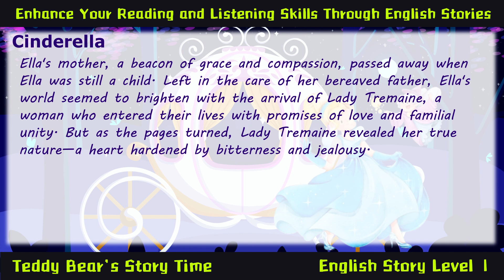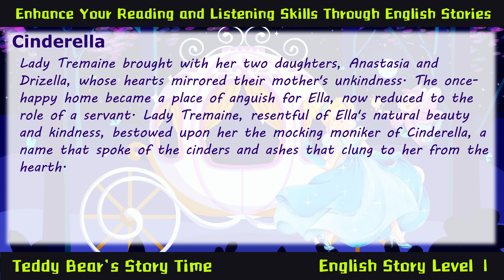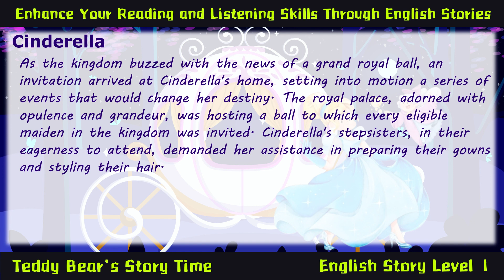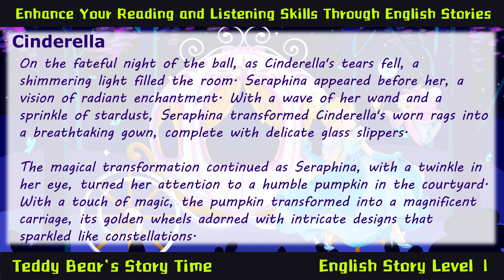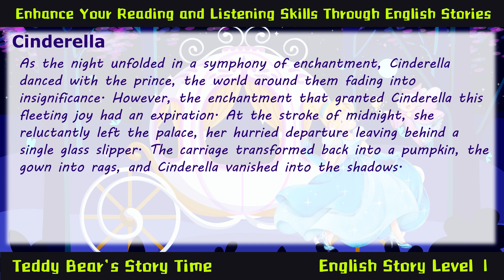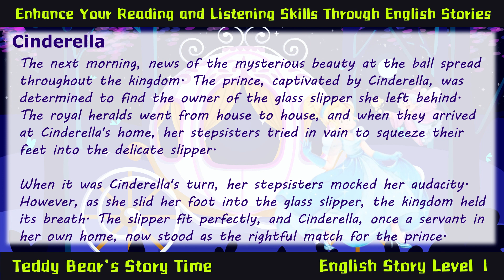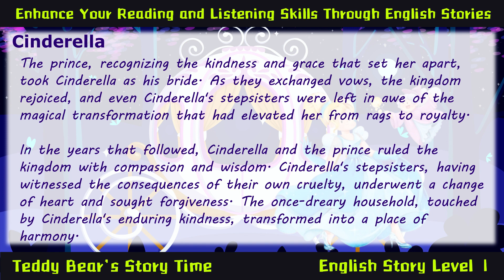Cinderella | Learn English Through Story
Learn English Through Story: Cinderella | Improve Your English Listening & Vocabulary Skills

Boost your English language skills with the timeless fairy tale Cinderella. This story is perfect for learners at all levels who want to enhance their English listening, comprehension, and vocabulary. Follow the enchanting tale of Cinderella as she overcomes adversity, with the help of her Fairy Godmother, to find her happily ever after. By listening to this classic story, you’ll learn new English words and phrases in context, making them easier to remember and use in your daily life. Whether you're a beginner or looking to polish your English skills, this video offers a fun and effective way to practice. Start your English learning journey with Cinderella today!

Thank you for joining us on this magical journey through Cinderella. We hope you enjoyed this classic tale and learned some new English vocabulary along the way. What new words did you learn today? Happy learning!